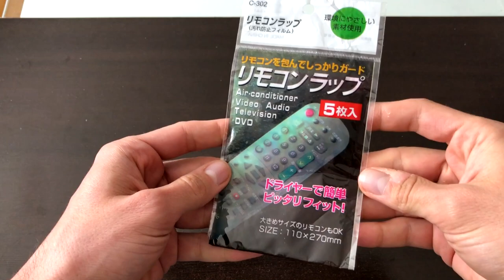Protective Heat Shrink Film Cover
Screen Protector for remote control
Face Sheet Protects the Remote Controller surface against scratches, dirt, and fingerprints
Remote Controller Sheet exact fit for the controller
Screen Protector is easy to attach and remove
SIZE:27*11cm
Usage:
Step1: put your Remote Controller in, If the protector is too long then cut it to suit for the controller.
Step 2: dry it with hairdryer from the top in hot wind, It will shrink to the size of the controller.
Step 3: fold the excess part to the back side of the controller, close with hot wind.
The hot wind temperature better higher than 60 degree.